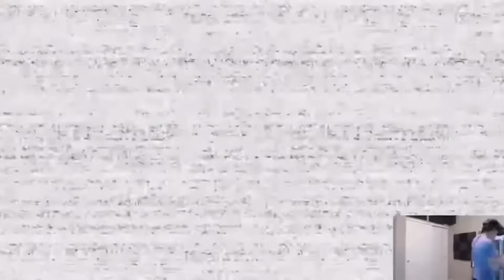jerma (and ster) clips for my best friend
i didnt realise how many ster clips i used until after i was done